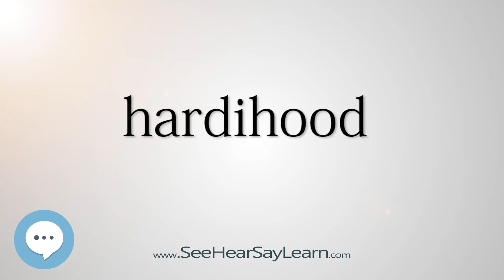hardihood 5,000 SAT Test Words and Definitions Series 🔊